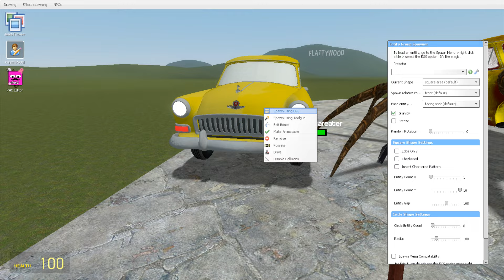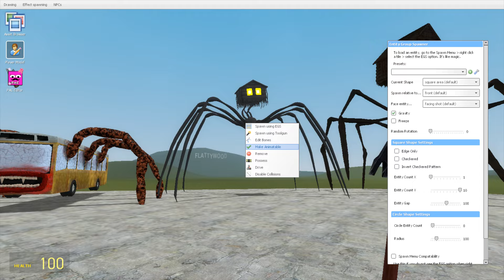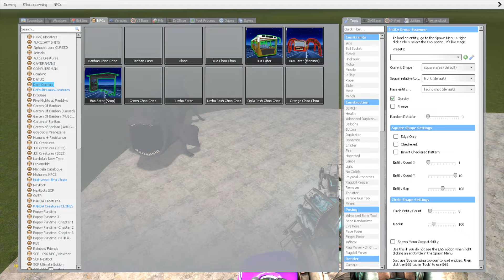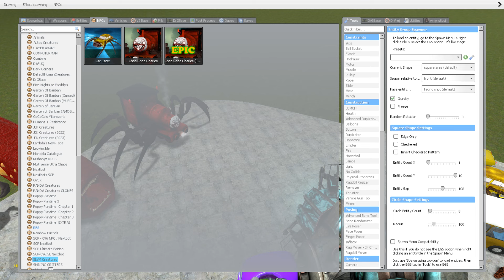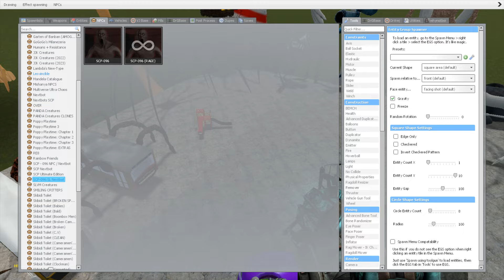OLD AND NEW UPDATE CAR EATER, BUS EATER, HOUSE HEAD VS ALL TREVOR HENDERSON MONSTER BATTLE In GMOD!